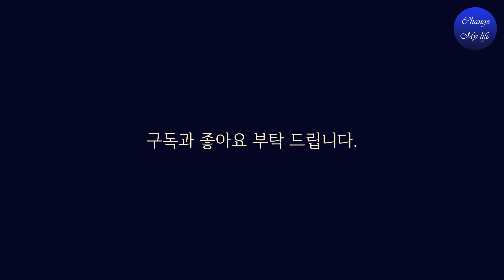우리는 꿈을 꾸고 있다는 것을 알 만큼 충분히 깨어날 수 있습니다.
디팩 초프라는 인간의 잠재력 분야에서 세계적으로 유명한 의학박사이자 영적 지도자인데요. 어느 대학의 졸업식 축사에서 그가 한 이야기를 들려 드리겠습니다.
인생에서 가장 가치 있는 것들은 관계를 만드는 능력과 함께 옵니다. 사랑을 키워주는 능력. 공감과 연민, 평정과 기쁨을 가질 수 있는 능력입니다. 진실, 선함, 조화, 아름다움, 평화, 그리고 기쁨의 방향으로 진화하려는 당신의 욕망. 그것이 없다면, 그것은 헛된 경험입니다.

◈ Footage by:
1) This video has no negative impact on the original works
2) This video is also for teaching purposes
3) It is transformative in nature.
4) I only used bits and pieces of the videos to get point across where necessary